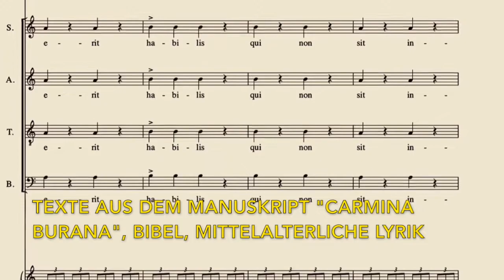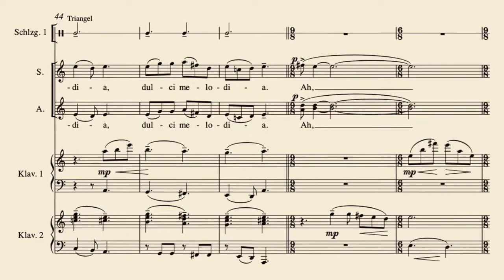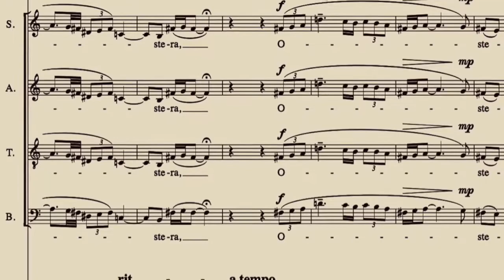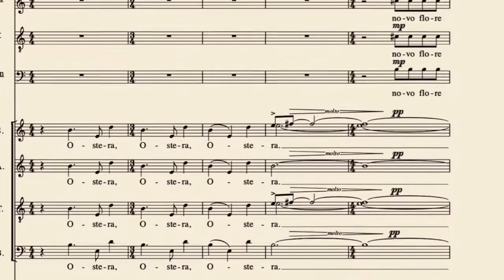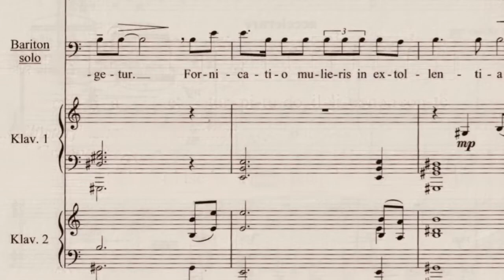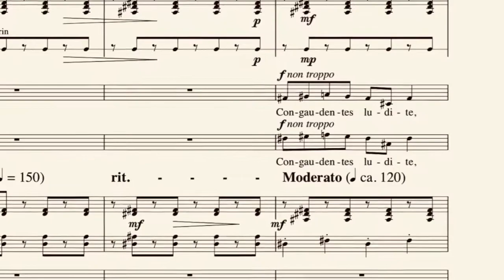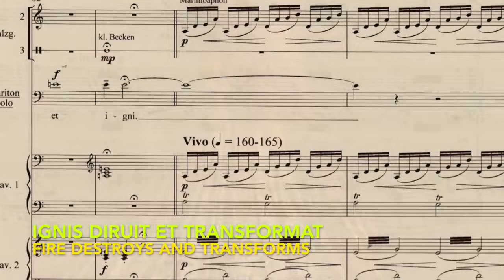Enjott Schneider ORBE ROTUNDO Trailer Part 1 Spring & Summer, Münchner Motettenchor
Trailer Nr. 1 „Frühling & Sommer“ zu: ORBE ROTUNDO. LIEDER VON LEBEN, MAGIE UND TOD...ein Schwesterwerk zu C. Orffs "Carmina Burana"

Trailer No. 1 "Spring & Summer" to: ORBE ROTUNDO. SONGS OF LIFE, MAGIC AND DEATH...a sister work to C. Orff's "Carmina Burana". A Tribute to Carl Orff!

.for soprano, tenor, baritone and orchestra. From the medieval mosaic "ORBE ROTUNDO", a sister work to C. Orff's "Carmina Burana" and contains mainly also texts from the manuscript Carmina Burana combined with bible texts and magic sayings.

- Commissioned by the Münchner MotettenChor for its 50th anniversary, recording of the world premiere in December 2010 by Bayerischer Rundfunk with Sandra Moon (soprano), Robert Sellier (tenor), Todd Boyce ( baritones), Moravian Philharmonic Orchestra Olmütz, conductor: Hayko Siemens.
Published by Schott Music (score, piano reduction, parts).
Spring rituals, Goddess Ostera, Witches' Sabbath of Walpurgis Night, Love in May... and finally: FIRE, the power of transformation manifests itself on St. John's Day, the summer solstice worldwide in the customs of ritual fireplaces and light.
There is also a smaller orchestrated version with 2 pianos and 4 percussionists available from Schott Music.